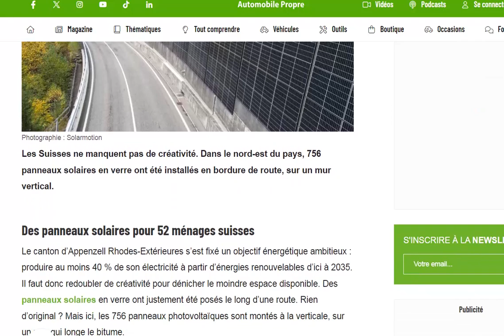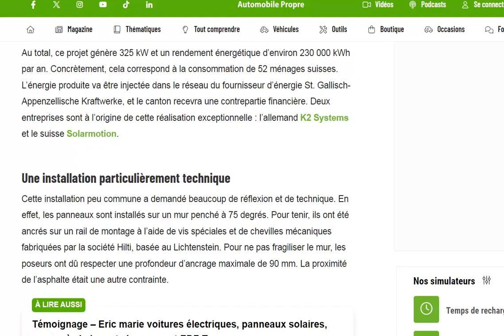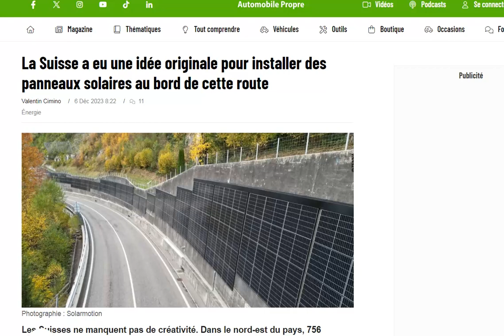La Suisse innove avec l'installation de panneaux solaires au bord de la route !